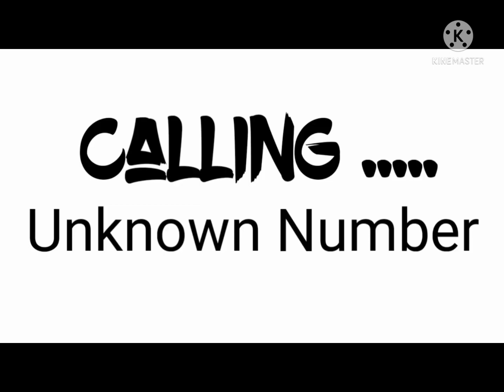Manzoor nazar \Sourav joshi song manzoor nazar \manzoor nazar sourav joshi song \souravejoshi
manzoore nazar sourav joshi,manzoore

sourav joashi vlog,
sourav joshi vlogs qna,
sourav joshi vlog with priya,
sourav joshi vlogs sourav joshi vlogs,

sourav joshi vlogs 5 day ago,
sourav joshi vlogs 5 november 2021,
5 january sourav joshi vlogs,
sourav joshi 5th vlog,
gta 5 sourav joshi vlogs,
sourav joshi vlogs 8 march,
sourav joshi vlogs 8 april,
sourav joshi vlogs 81,
sourav joshi 8 september vlog,
8 february sourav joshi vlogs,
sourav joshi vlogs 9 march,
sourav joshi vlogs 9 january 2022,
sourav joshi vlogs 9 february 2022,